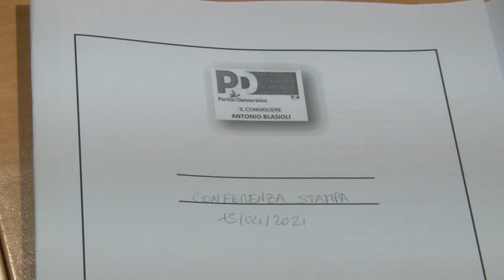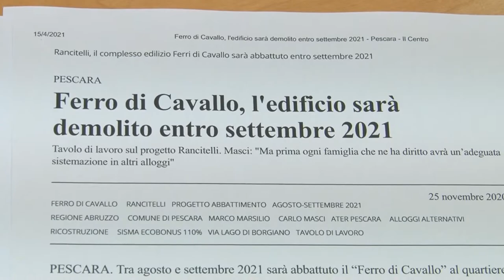Pd critica la politica del centrodestra sulle periferie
I consiglieri regionali e comunali del Pd di Pescara oggi in conferenza stampa hanno criticato le politiche sulle periferie del centrodestra e in particolare sulla riqualificazione di Rancitelli